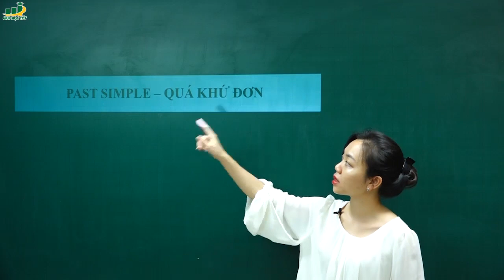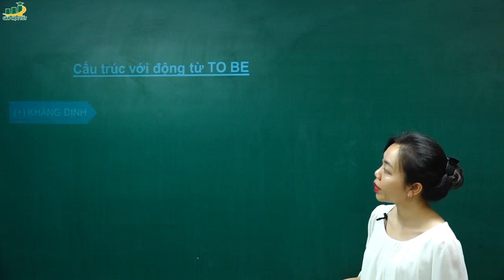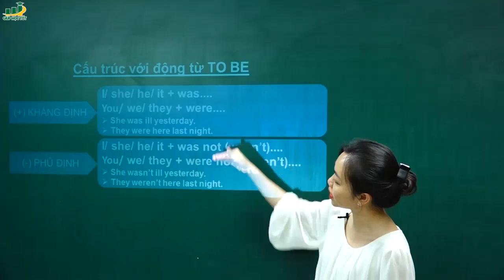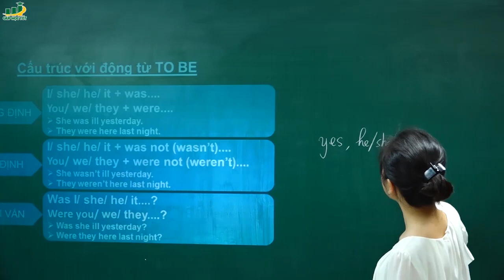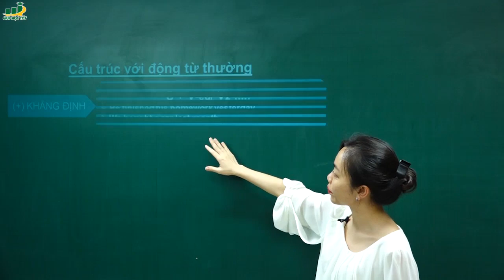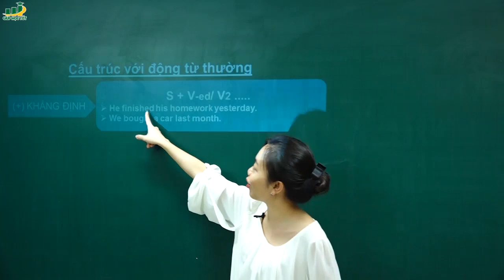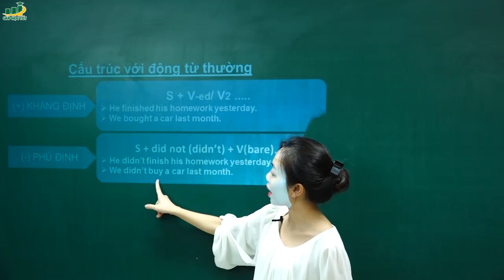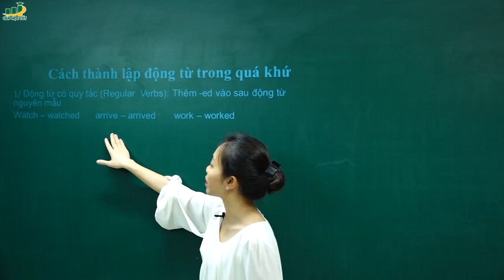Tiếng Anh lớp 6 – Lesson 3 A closer look 2 trang 19 Unit 8 sports and games SGK tiếng anh 6 mới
♦ [Mới năm 2018] –  Lesson 3  A closer look 2 - trang 19 Unit 8 sports and games SGK tiếng anh 6 mới |Ôn tập kiểm tra-Đề thi tiếng anh lớp 6 học kì 2| Giải bài tập SGK chương trình mới-Tiếng Anh Lớp 6.
Nội dung bài giảng, soạn bài Lesson 3
1. Complete the sentences with did, was, or were.
2. Write the correct form of the verbs to complete the conversation.
3. Work in groups. Ask and answer questions about last weekend.
4. Write sentences to tell your friends what to do or not to do.

► Khóa học của cô:
• Khóa chinh phục điểm 10 đề thi học kì 2 Tiếng Anh 6
• Khóa tiếng anh lớp 6 sgk chương trình mới học kì 2